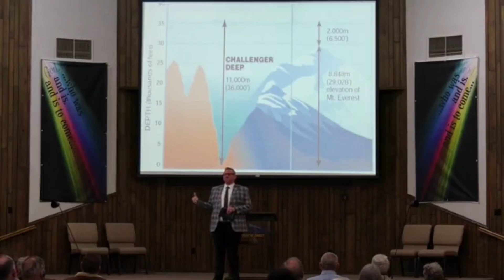(1-22-23, Alex) "IN THE BEGINNING GOD CREATED THE HEAVEN AND THE EARTH"